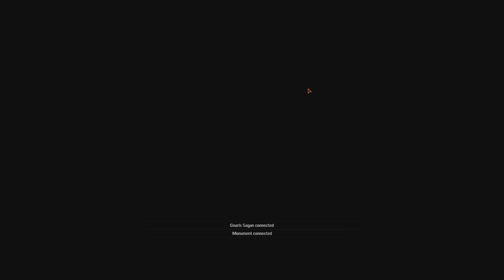[43] Hunt or be Hunted (Let's Play Evolve PC w/ GaLm) [1080p 60FPS]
"What is Evolve?"
"Evolve is a sci-fi themed, co-operative first-person shooter survival game developed by Turtle Rock Studios and published by 2K Games.

Evolve is an asymmetrical multiplayer game, pitting four player-controlled Hunters against an alien Monster, controlled by a fifth player. Both Hunters and Monsters can use unique abilities during the game. The Monster player can kill other smaller creatures to evolve and become stronger by entering a cocoon stage, leaving itself vulnerable for a short duration. "